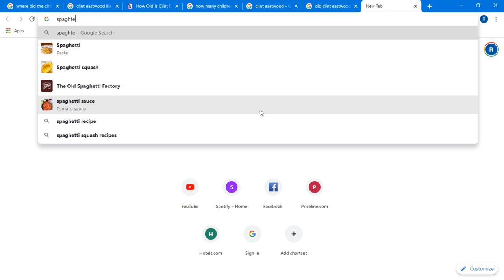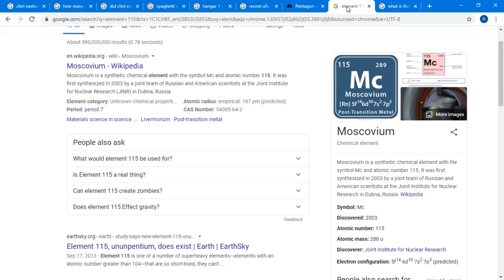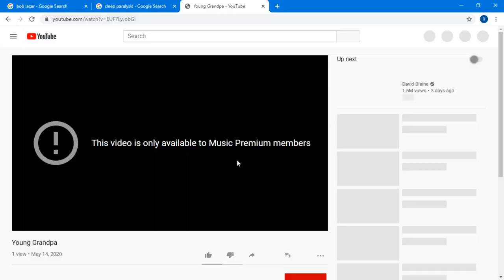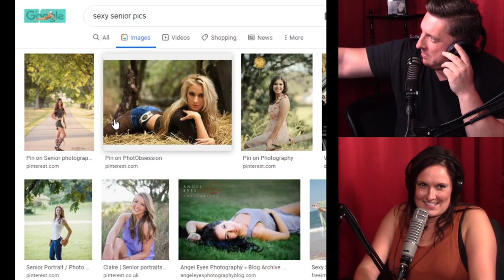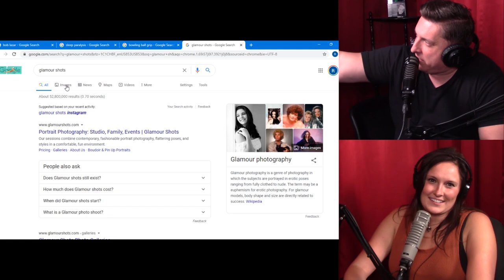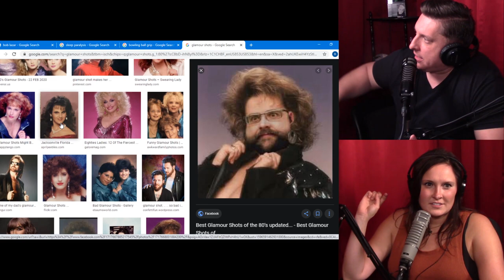Slop City Ep. 89: Bowling Ball Grip with Rafe Williams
Rafe Williams guest hosts Slop City with Tina Dybal this week! As we all know, Rafe is Tina's partner. And yes, he tells the finger blast story from his POV. Enjoy!

Rafe's debut comedy album, Young Grandpa was recorded by 800 Pound Gorilla. Here is a link to listen and or buy. You should buy it.
XO ALL HAIL PUCINA